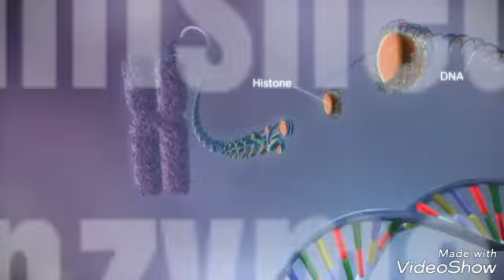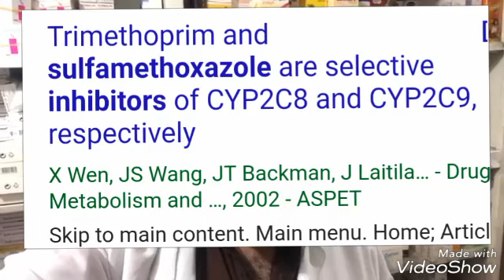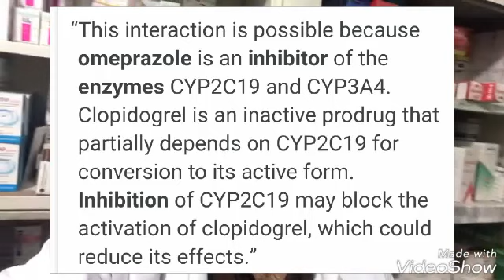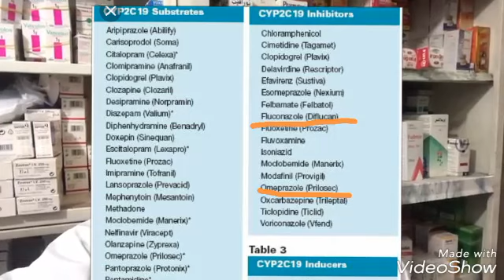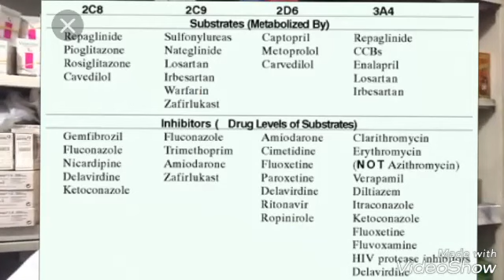الزول السوداني والادوية 🤣🤣🤣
ال cyp
اختصار
cytochrome p 450
وهو انزيم مسؤول عن ايض عدد من الأدوية والمواد الكيميائية وله عدة متشكلات ايزوميرز
منها
cyp2c8,cyp2c9 ,cyp 2c19 ,cyp3a4
وغيرها
وكل ايزومر مسؤول عن ايض مجموعة من الادوية